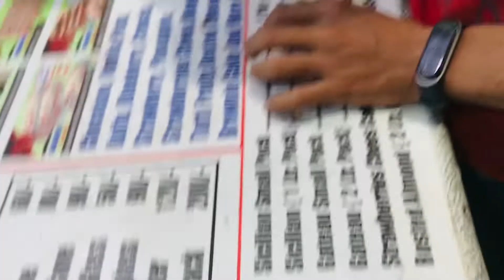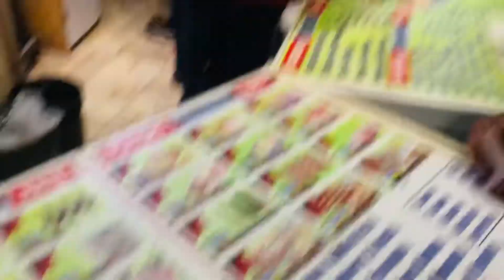KARACHI ICE CREAM❤️😋KHAI ||DOST SE BHI MILE😁||VLOG 36|| 13 ROZA||XTYLISH AU VLOGS😎